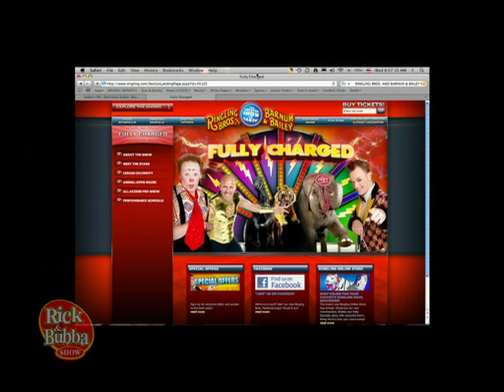Clowning Around on The Rick & Bubba Show